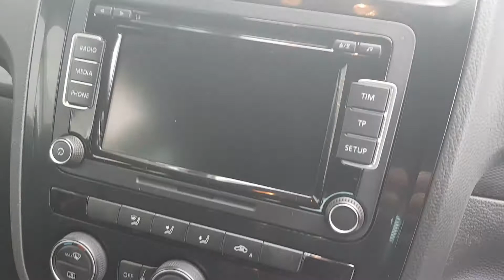151D11267 - 2015 Volkswagen Scirocco SPT 1.4TSI M6F 125HP 16,995